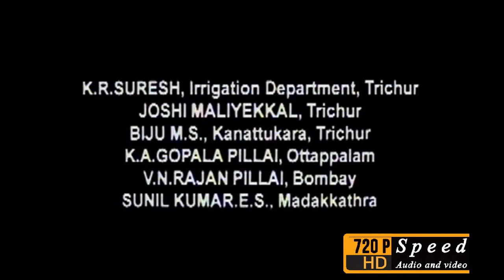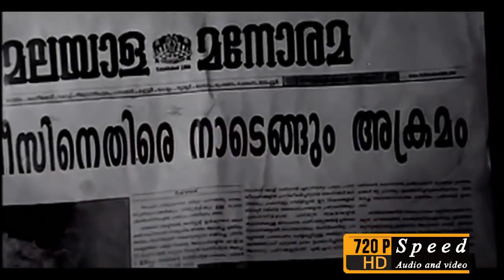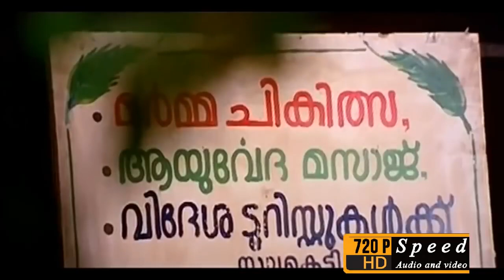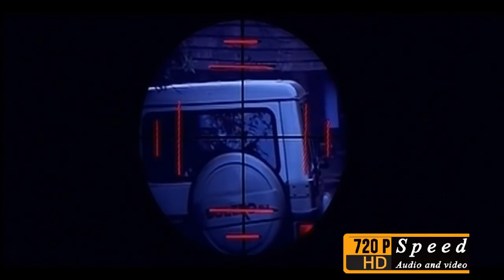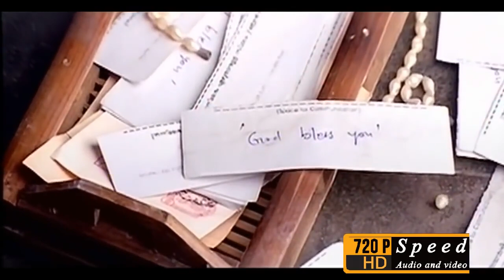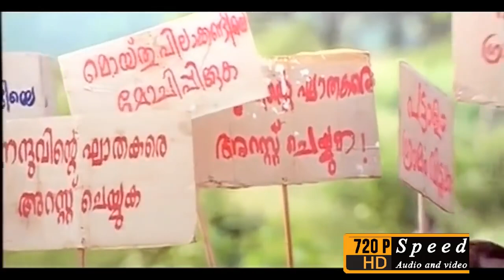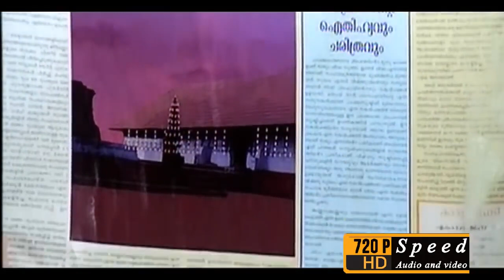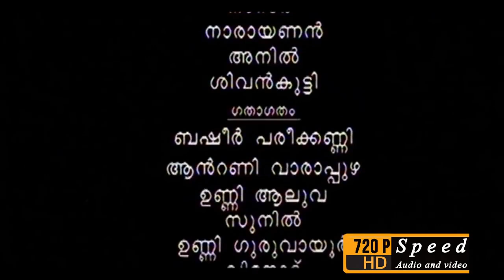Pattalam Malayalam Full Movie | Mammootty BijuMenon Comedy Movie Pattalam